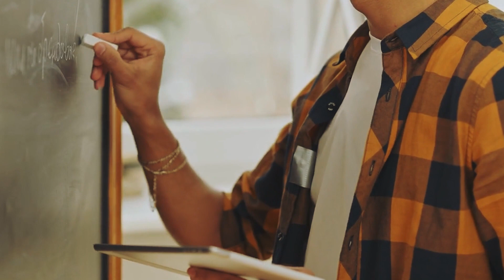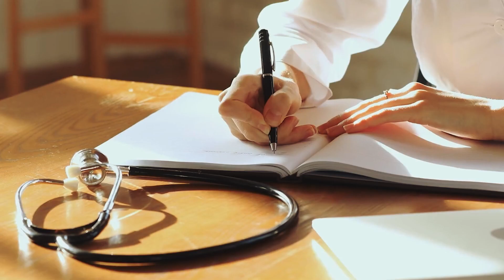Regala i suoi Soldi all’Amico, 10 Anni dopo Viene Ripagato in un Modo Sconvolgente!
L’amicizia vera non è facile da trovare, ma dura per sempre e supera qualsiasi ostacolo. A volte i legami più solidi si formano tra persone che condividono le stesse esperienze, specialmente se sono dure e costellate di difficoltà. Questo è ciò che è successo a Rico e Mickey, cresciuti insieme in un quartiere difficile. Per dieci anni i due ragazzi sono stati inseparabili, ma poi la vita li ha costretti a prendere direzioni diverse. Dopo altri dieci anni senza sentirsi né vedersi, i due migliori amici si sono ritrovati in un momento difficile dal finale commovente.